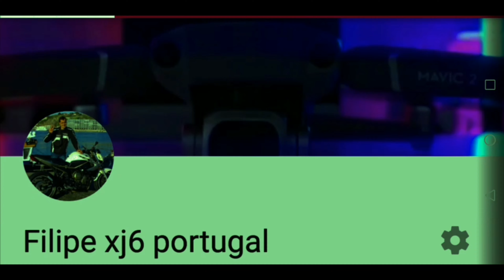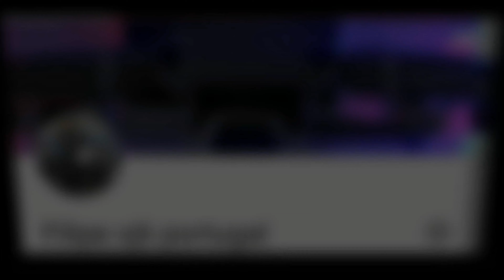Vôo matinal com drone MAVIC 2 Pro